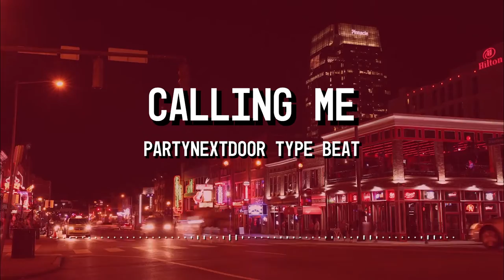[FREE] Partynextdoor x 6lack Type Beat -'Calling Me'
[FREE] Partynextdoor Type Beat -'Calling Me'